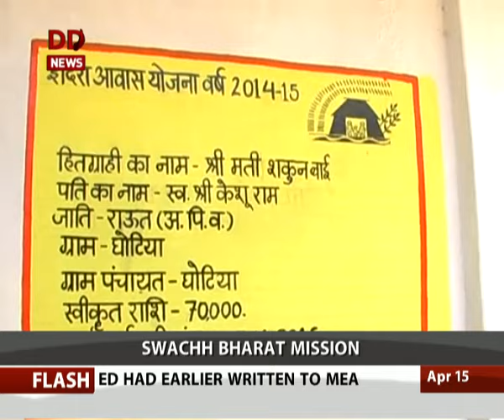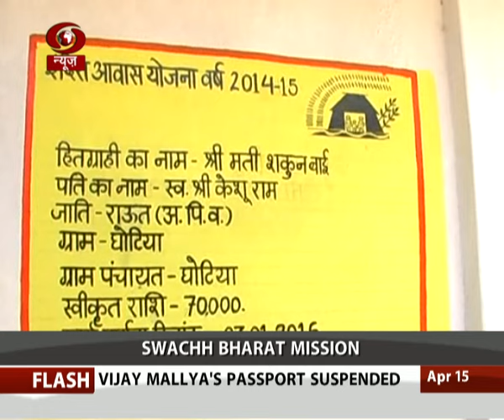Clean India Programme- Gotiya village in Chhattisgarh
It has been more two-and-a-half years since Prime Minister Narendra Modi launched the ambitious Clean India campaign/ Swachh Bharat Mission. lets take a look at this interesting report from village Gotiya. The people of this small village have collectivly decided to make there village the cleanest in the state of chhattisgarh.